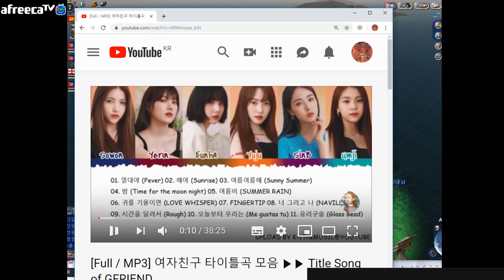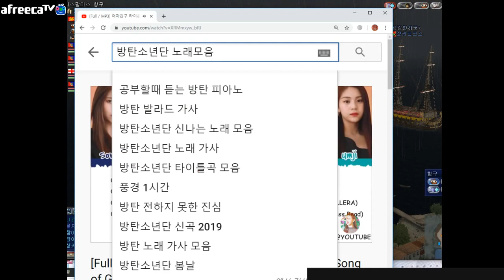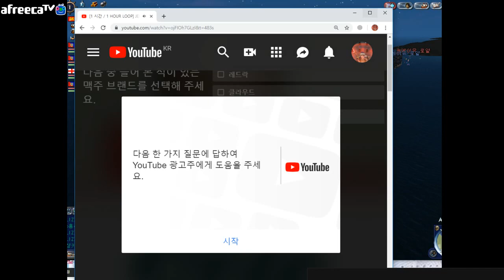Shanks. Uncharted Waters Online [ Headshots all day every day ]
Hello, I am TeamKorea _Shanks, Navy of Korea.
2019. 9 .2 오랜만에 실쟁 놀러왔습니다.